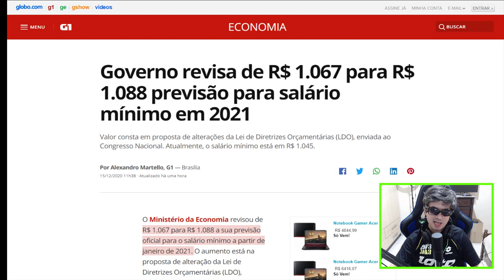NOVO SALÁRIO MÍNIMO 2021 AUMENTOU ! QUAL O VALOR ?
Atualmente, o salário mínimo está em R$ 1.045. A previsão anterior, feita em agosto, era de que o reajuste seria menor a partir de janeiro, para R$ 1.067.

De acordo com informações do Departamento Intersindical de Estatística e Estudos Socioeconômicos (Dieese), o salário mínimo serve de referência para 49 milhões de trabalhadores no Brasil.

O valor para o salário mínimo de 2021 pode sofrer novas alterações no decorrer deste ano, com base nas projeções de inflação para o ano de 2020 (utilizadas como parâmetro para correção).

A Constituição determina que o salário mínimo tem de ser corrigido, ao menos, pela variação do INPC do ano anterior.

 Com a revisão do valor para R$ 1.088 em 2021, o aumento seria de R$ 43.